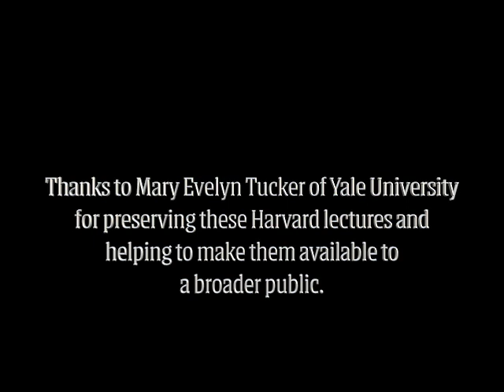Harvard lecture by TU Weiming on Moral Reasoning 1996.05.02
This is the last, twenty-fifth, Harvard lecture (course #40) on Moral Reasoning by TU Weiming. This lecture took place on 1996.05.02. Please, see the playlist for the whole set of classes. Occasionally, besides Professor TU Weiming, you might see Stuart Chandler, the TA for this course in 1996. As of 2023, Dr. Chandler is an Indiana University of Pennsylvania (IUP) professor. TU Weiming received these tapes in June of 2023 from Mary Evelyn Tucker of Yale University, and we wanted to thank her for preserving these Harvard lectures and helping to make them available to the broader public. PS.  We need to get above 1000 subscribers to increase funding for further work.